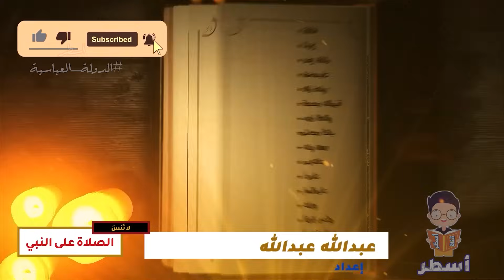ظهور وجه أبي مسلم الحقيقي وتصفية أهل الدعوة والقبض على إبراهيم الإمام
اختلفت الروايات التاريخية حول أصل أبو مسلم الخراساني، هل كان سليلاً لأكاسرة الفرس أم كان عبداً عند أحد هؤلاء الأكاسرة؟ لكن ما لم يختلفوا عليه أنه كان فارسي الأصل، وأنه كان كلمة السر في نجاح الدعوة العباسية التي تمخضت عنها الخلافة العباسية لاحقاً، وأيضاً لا يختلفون عليه باعتباره المهدِّد الأول للخليفة العباسي الثاني أبو جعفر المنصور!
ولمعرفة الأمر بشكلٍ أوسع، علينا أن نوضح أن الدولة الأموية في نهايتها كانت قد انقسمت داخلياً وتنازع الفرقاء على الخليفة، حتى آلت الدولة إلى مروان بن محمد، ولكن قبل هذه الخلافات الكبيرة كانت هناك دعوةٌ سريةٌ ضخمة، بدأت منذ 20 عاماً أو أكثر، حتى إذا ما قامت أكلت بني أمية وأجهزت على دولتهم، مُؤذنةً بقيام دولة العباسيين.
قاد الدعوة العباسية أول الأمر حفيد عبدالله بن عباس، ثم أخوه إبراهيم بعدما سجنه آخر خلفاء الأمويين (مروان بن محمد) ومات في سجنه، وبعد إبراهيم قام بها أبو العباس الملقب بـ "السَّفاح".
كانت الدعوة بالأساس قائمة على العُنصر الفارسي، باعتباره العنصر الذي تم تهميشه خلال الخلافة الأموية، وكذلك الشيعة والعلويين، بل إن الدعوة العباسية في مرحلةٍ من مراحل دعايتها، ادعت أنها تريد أن تجعل الخلافة في آل البيت النبوي أحفاد علي بن أبي طالب.
مصادر الحلقة :
الدولة الأموية, علي الصلابي
البداية والنهاية, ابن كثير
التاريخ الإسلامي , راغب السرجاني
الكامل في التاريخ, ابن الأثير
ويكبيديا

فيديوهات مميزة

أسطُر